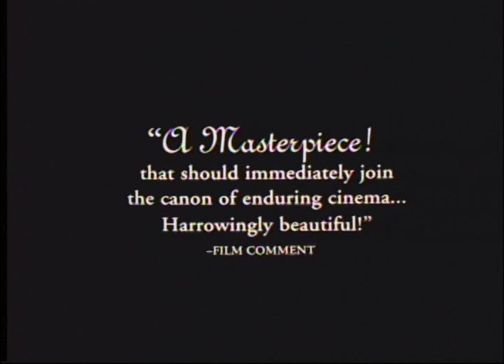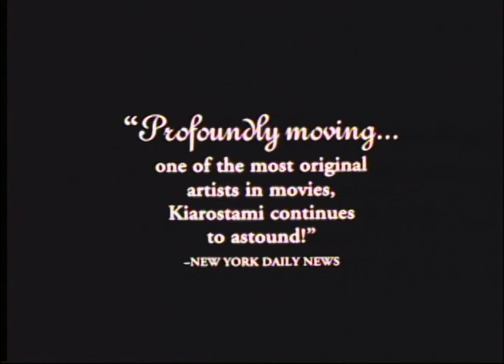Trailer for "Taste of Cherry"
Mr. Badii (Homayoun Ershadi) drives around Tehran in hopes of finding someone willing to burry him after he commits suicide. Shot mostly in or around Badii's Range Rover, the story does not reveal why this seemingly rich man wishes to commit suicide. He has little luck finding an accomplice willing to burry him, suicide is forbidden under Islamic law and this is what puts him in this desperate situation. This effort won director Kiarostami the Palme d'Or at the 1997 Cannes Film Festival.